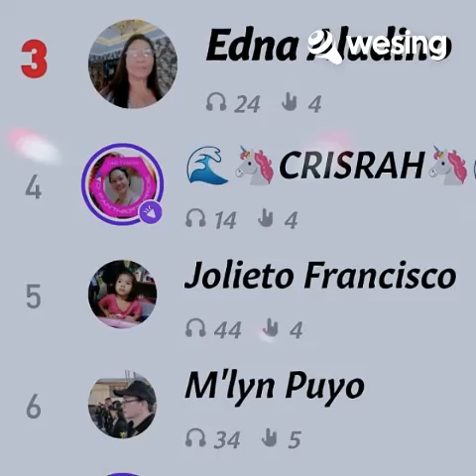DI KO KASALANAN '23 (M'lyn Puyo)